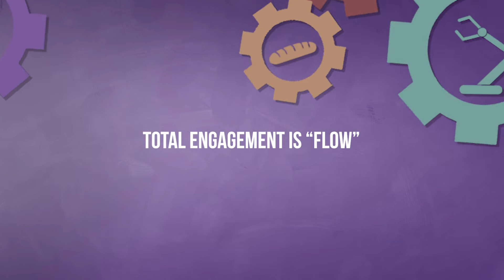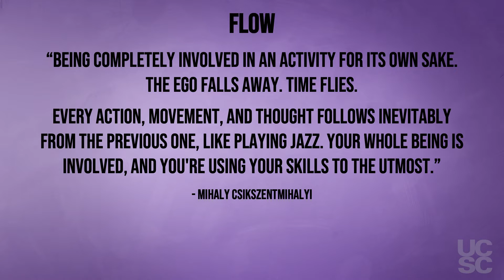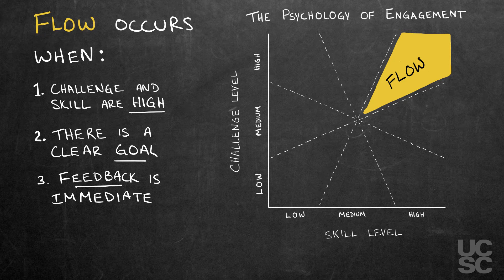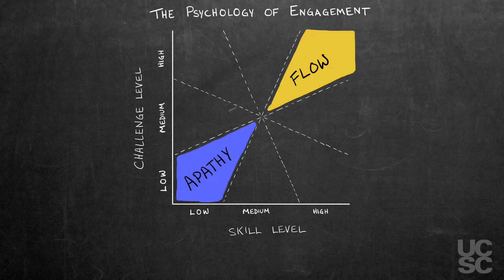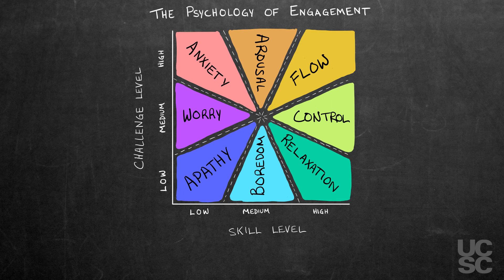What is "flow"? The psychology of engagement and how to enjoy your work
This is a video from The Career Design Lab, a free online course for anyone who wants to change jobs and do work they love.

0:28 Who is Mihaly Csikszentmihalyi?
1:30 The definition of "flow"
3:08 Why does flow matter for your work or career?
3:29 What conditions promote flow as a mental state?
3:47 Flow graph explained
5:00 Examples of flow
5:36 Why might you want to pursue a career that promotes more flow in your work?
6:40 What work do you find most engaging?
7:08 Other mental states (or what flow isn't)

ABOUT THE CAREER DESIGN LAB
The Career Design Lab is a free online course for people who want work to be a source of meaning and fun.

If your work isn’t fulfilling, now is the time to change direction and design a life you love. This course is for people at any life stage who want a job they enjoy and a career aligned with their values. If you’re languishing at work or feel like quiet quitting is your only option, why not change careers and flourish professionally?

University of California Santa Cruz life design educator Remy Franklin will guide you through the career design process from start to finish in 4-8 weeks. You will define what is important to you in life, discover your core strengths and values, sketch out several possible career paths, and learn authentic networking strategies to help you find your next professional opportunity. Along the way, you will learn insights from design thinking, positive psychology, and career coaching that will help you maintain a positive mindset and make progress with your job search. If you’re ready to change jobs and change your life, this is the course for you.